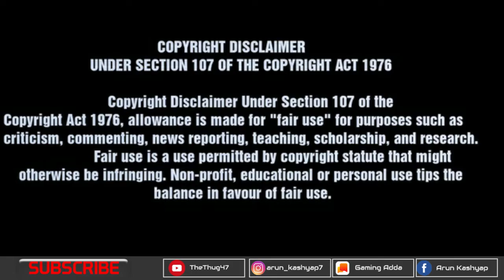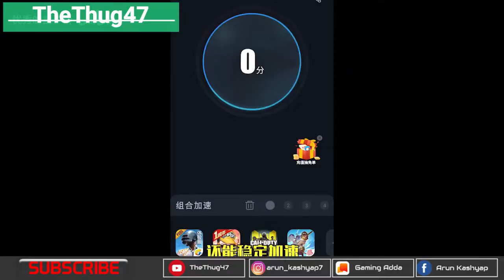Pubg Mobile 0.19.0 Beta New Secret Map Gameplay & Downlaod Link 2020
Hell friends,,
Back in Action.
If you are a PUBG Mobile fan like me then you might have seen some teasers about a new map. The official PUBG Mobile social media channel had recently posted a four-piece jigsaw puzzle hinting that something new is around the corner. While some speculated the arrival of the Karakin map from the PC version of PUBG, some believed that it could be the highly anticipated Erangel 2.0.

Well, those guesses are most likely wrong as the latest 0.19.0 beta update in China includes the new map. The map is a part of the Classic battle royale mode, which means this is the fifth edition and also the first map for PUBG Mobile that hasn’t made it to the PC or console version of the game.

Early gameplay by popular PUBG Mobile has revealed that the map currently doesn't have a name and is called ‘Secret Map’ in the game as it is still under development. The map is like a cross between all the existing ones. So there is snow on the top right, a desert area on the bottom left while the rest is mostly grasslands and trees. There is a rumour that the map could be called 'Fourex' since it includes parts of all four maps.

It doesn't seem as big as Erangel or Miramar though, and the YouTuber suggests it could be a 2x2km map. There has been significant and well-needed update in the topography while the building and houses have also been reworked. The map also includes the usual vehicles include the motorbike, UAZ, buggy and so on. There is also the addition of a new monster truck that can basically drive over almost anything including boulders. There are also some new water physics in the game due to the addition of waterfalls in the map. Apart from these, there are also a bunch of loot crates in different parts of the map that are mostly loaded with a fully kitted gun including a scope, extended mag and foregrips.

As per the video, there is also the addition of a new shotgun called SPAS 12 which is most likely to come with a built-in silencer and a smaller spread, making it lethal for short-range combat.

Helo App- @Gaming Adda
My Facebook id